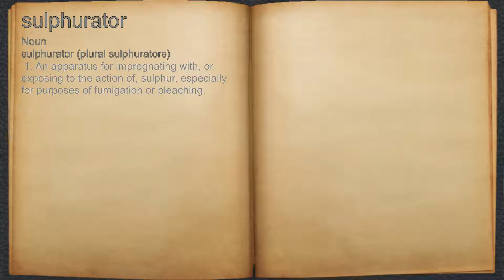What does sulphurator mean?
A spoken definition of sulphurator.

Intro Sound:
Typewriter - Tamskp